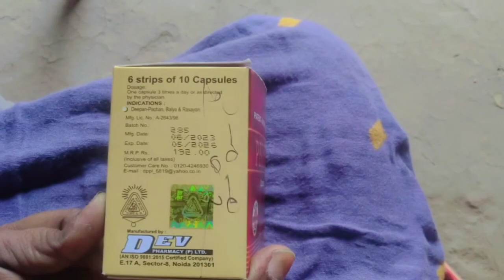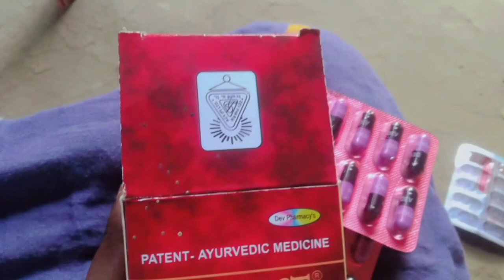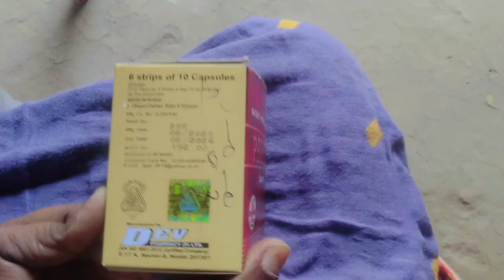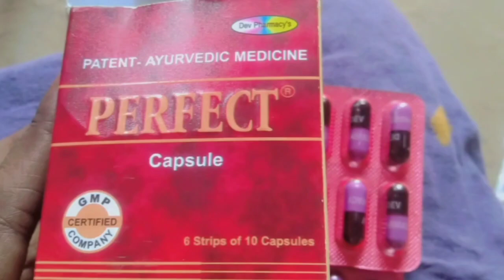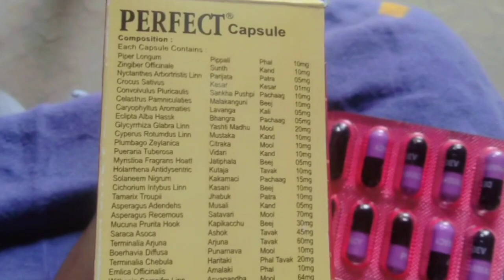weight gain 15 din mai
good health capsule review,
good health capsule in Hindi,
good health capsule benifit,
good health capsule k saidefct,
good health capsule k saidefct and benefits,

Good health capsule kitne din mein asar dikhata hai
Good health capsule se kya hota hai
Good health capsule ke bare mein
Good health capsule ke fayde aur nuksan

perfect capsule for weight gain
perfect capsule ke side effects
perfect capsule khane se Kiya hota ha

how to weight gain fast at Home for women
how to weight gain fast at home for men
how to weight gain for girl